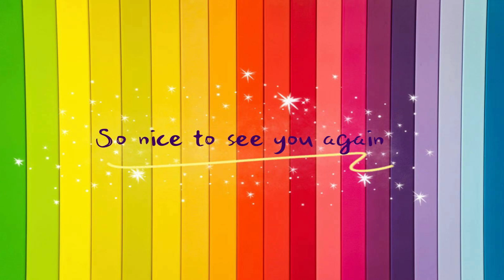Cómo dibujar PLÁTANO fácil paso a paso para principiantes (2021)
Hola a todos! Me gustaría compartir mi obra de arte LINDA, FÁCIL, SIMPLE y DIVERTIDA para principiantes con diferentes edades. Esas lecciones de dibujo y pintura paso a paso utilizan diferentes tipos de técnicas como MARCADORES, LÁPICES, ACRÍLICO y PASTEL AL ÓLEO.

Les presentaré mi mejor trabajo a cada uno de ustedes.

Haga clic en el botón de suscripción y comparta nuestro amor ❤️